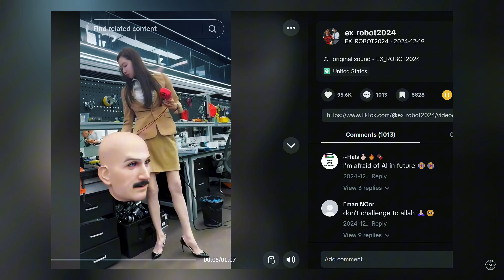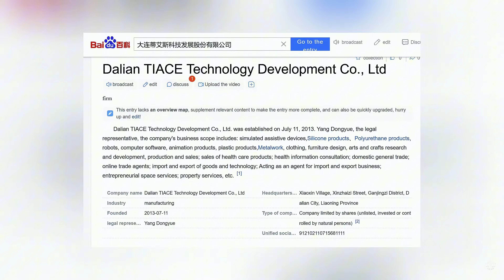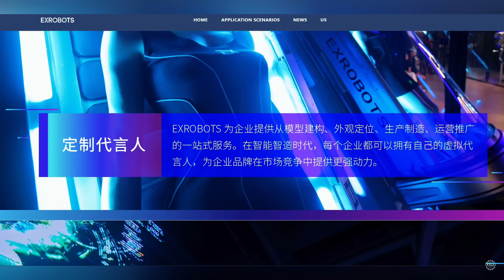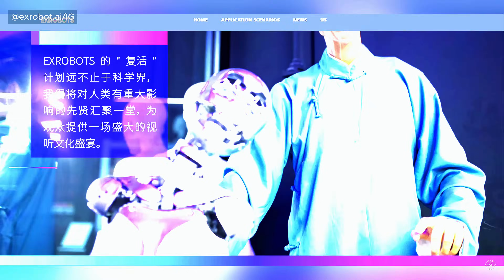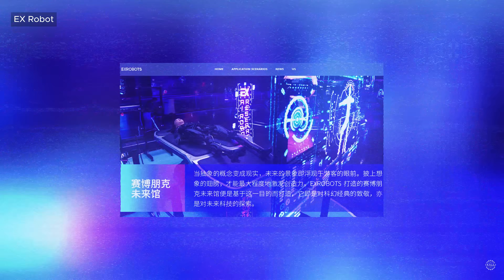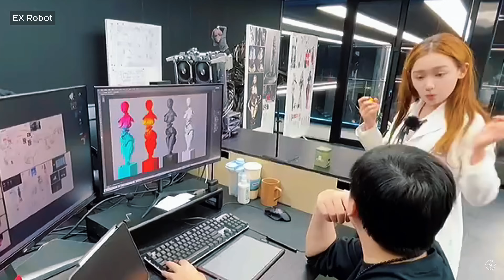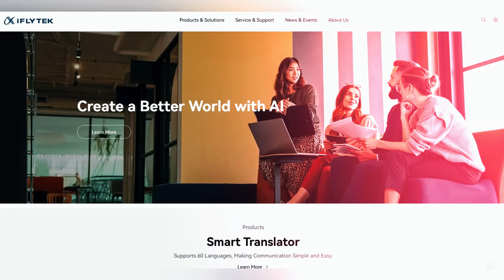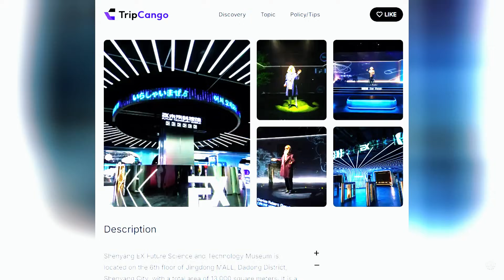China's Fake Humans: EX Robot's Radical Plans to Mass Produce Lifelike AI Powered Humanoid Robots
As China's AI-powered humanoid robots become more capable by the day, they're also becoming harder to distinguish from real people.

One prominent Chinese firm is becoming synonymous with the push for lifelike emotionally intelligent robots that blur the line between human and machine.

EX Robot is pretty much always going viral for its ultra realistic creations that evoke amazement from some and horror from others. The attention the startup is getting now is the result of years of work that started long before the current humanoid robotics craze took off.

As a growing array of companies race to bring their humanoid robots to the masses, EX is taking a radical approach with its aggressive expansion strategy.

EX Robot was founded in 2013 in the port city of Dalian, in Northeast China’s Liaoning Province. Their research and development work goes back as early as 2009.

Officially known as Dalian Tiasi Technology Development Co., EX Robot was launched by a team of Liaoning-born engineers led by Li Boyang , who earned a doctorate in artificial intelligence from Waseda University in 2010. Their research and development work focused on intelligent bionic humanoid robotics began as early as 2009 before formally establishing the company.

The founding team’s vision was to create robots that could seamlessly integrate into roles by closely mimicking human facial expressions, gestures, and communication abilities.